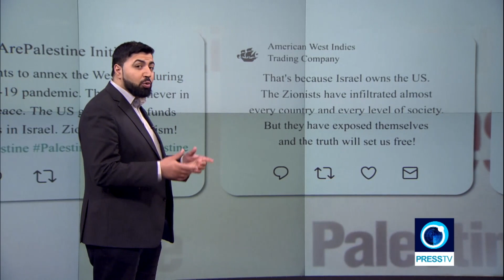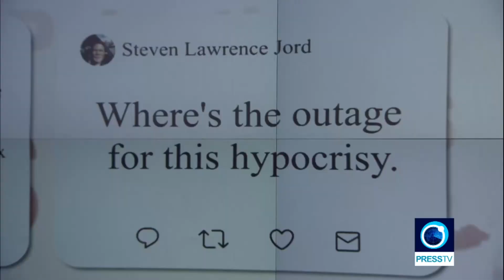Quds Day 2020: A challenging year | Palestine Files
Many challenges for this years International Quds Day, no event can overshadow the decades of injustice facing the Palestinian people, the occupation of Jerusalem al-Quds, the annexation of more land and the growing awareness of people around the world about this ongoing cause.